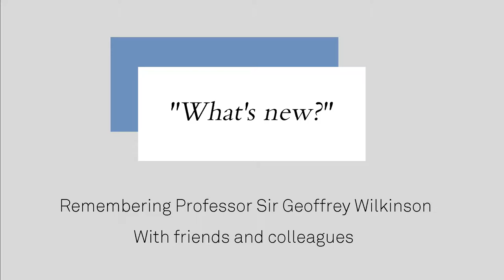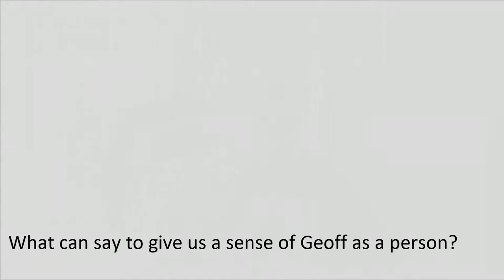Jon McCleverty talks about working with Geoffrey Wilkinson. Video by NCH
Jon McCleverty did his first degree in Aberdeen, but found Geoff immediately approachable, which encouraged him to move to Imperial for his PhD. He joined the group during the early days, with Heath Robinson methods for manipulating air sensitive compounds. On making tantallum pentadiene trihydride for the first time (and much the first thing he made in the lab) he was given 6d as a reward - which Geoff doubled when Jon said it was nearly his brithday. Geoff joked that Scotsmen were like Yorkshiremen with the generosity squeezed out of them - so Jon later returned the sixpences made into cufflinks as a memento! Working in Goeff's group was hard, with long hours, but a marvelous experience that he will never forget.  Video by Nicholas Cole-Hamilton.